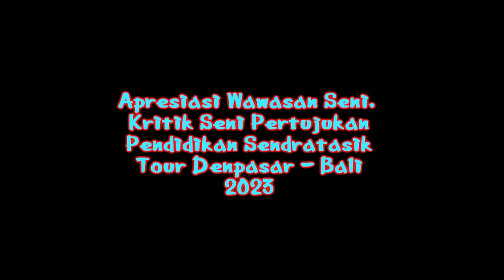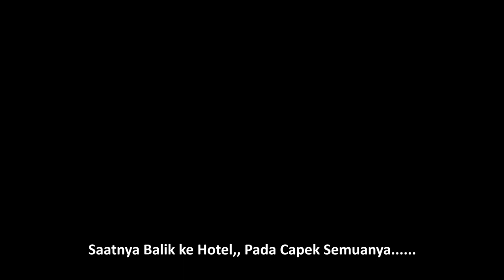HARI PERTAMA DI BALI - APRESIASI SENI & KRITIK SENI - SENDRATASIK UNP - AK. 2020 & 2022 PART 6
Kuliah Lapangan : Ke Denpasar Bali, Jogja & Bandung
Mata Kuliah : Apresisi Wawasan Seni & Kritik Pertunjukan Seni
Mahasiswa Sendratasik Angkatan (AK) 2022 dan 2020
Dosen : Drs. Marzam, M.Hum.
Kameramen   @CunkproMotovlog
Edit Video : J-Two Media   @JitumMedim
Photografer : Narji & Mamek

🙏 TERIMA KASIH 🙏